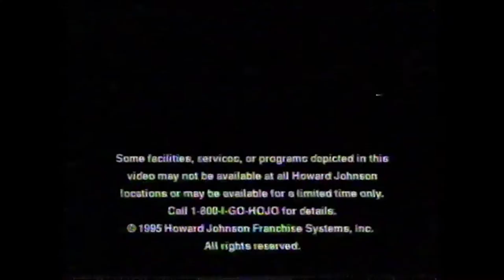Howard Johnson Sega Game Gear Tips VOL. 1 :: VHS (1080p / 60FPS) - VIDEO GAME B-ROLL